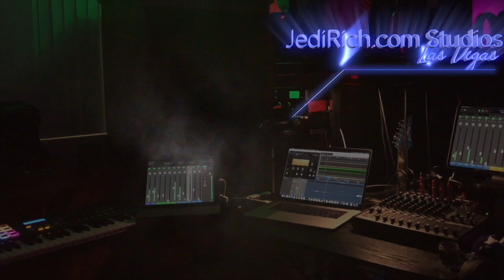Day 67:Governor Announces Target Date of June 4th 2020 to Reopen Casinos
AS the Jedi said, June 1st was not the correct date. but you already know that.  In this episode, Jedi Joy talks about which casinos are opening & when!